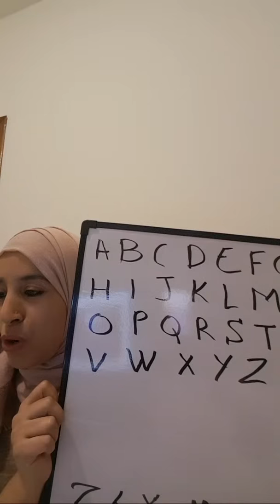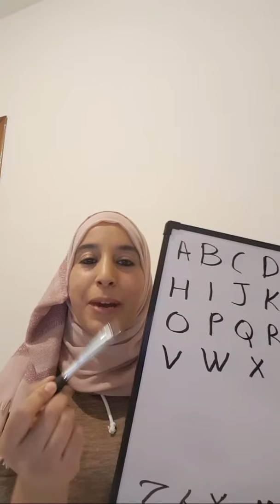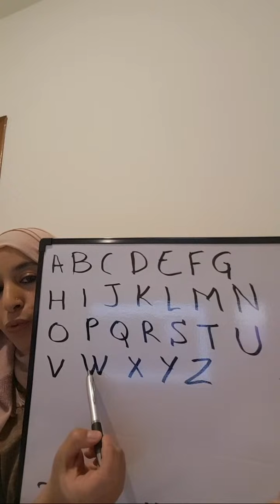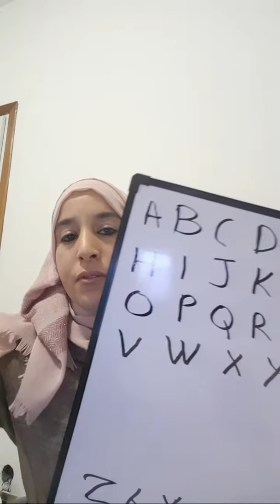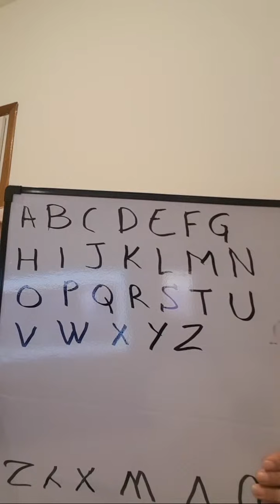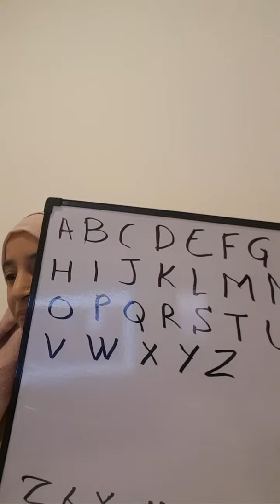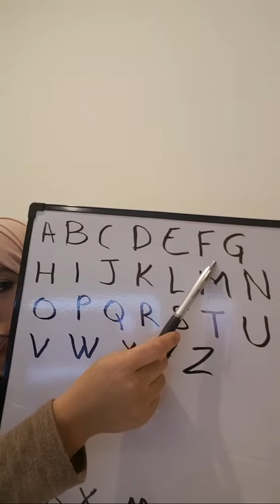Impariamo Insieme, Quinta Lezione متى نستعمل avere و متى نستعمل essere?